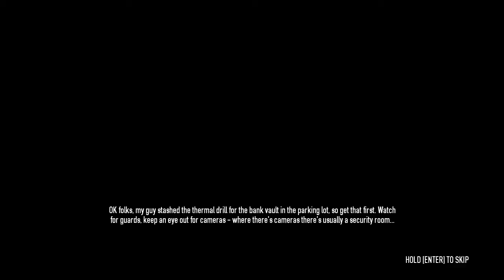Payday 2 with zilla: Bank Vault Heist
hope you enjoy this episode, if you have a like and subscribe would be amazing if you wanna see my videos as soon as they are published then you can do so by joining me on Facebook or twitter